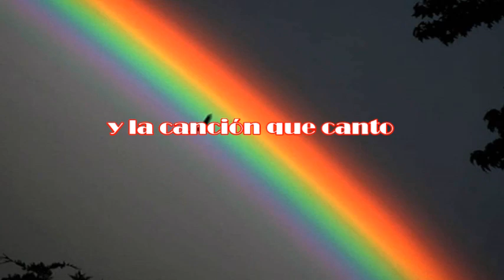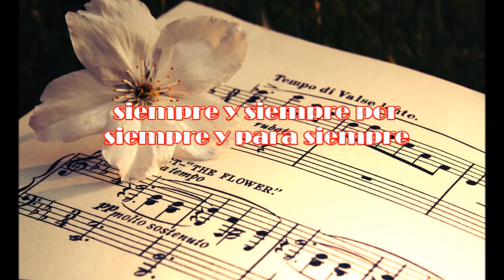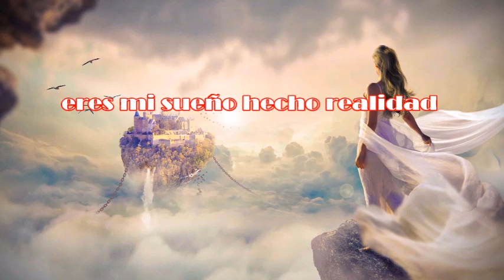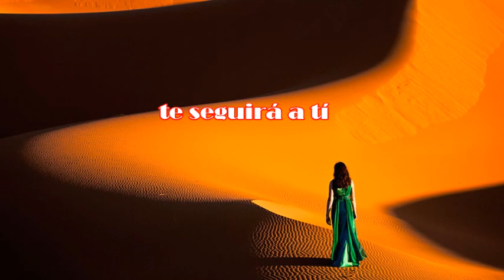DEMIS ROUSSOS FOREVER AND EVER Subtítulos en español